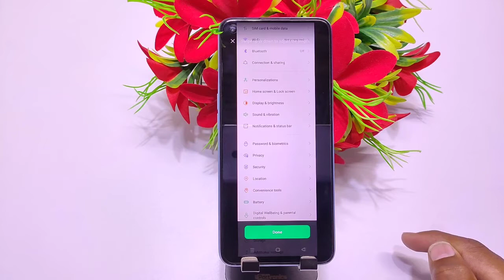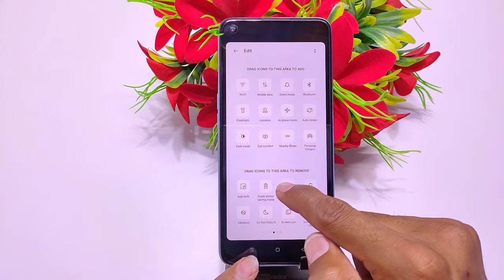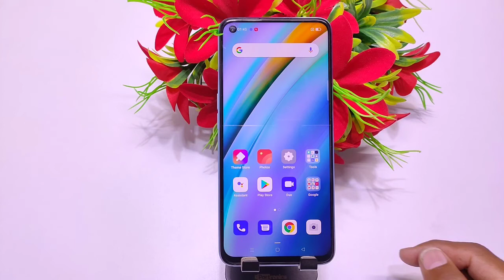Oppo A76 Screenshot" How to take screenshot in oppo a76" Oppo A76 long screenshot